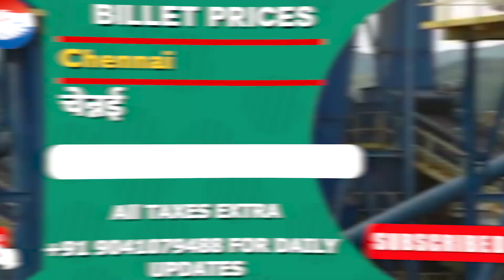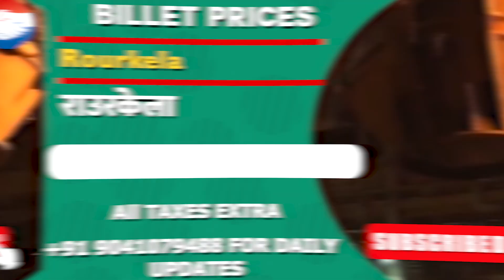लोहा बिलेट के भाव में कमी : 22 Feb 2023 का रेट ‖ steel price today ‖ lohe ka rate ‖ steel together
Topic Cover :-

billet ka rate
steel billet price
loha billet ka rate
steel billets

2 सूत,3 सूत, 4 सूत,5 सूत, 6 सूत, 8 सूत सरिया का भाव
8mm 10mm 12mm 16mm tuday price8 mm steel bar today price , 16 mm steel bar price,
10 mm sariya ka bhav
12 mm sariya ka rate
सबसे अच्छा सरिया कामधेनु सरिया – Sariya Ka Aaj Ka Rate 2022:
Tmt rate
tmt bhav
tmt price
goel tmt
rathi tmt
srmb tmt
sail tmt
Daily ingot Rate
scrap rates
3 सूत सरिया का रेट 2023 today
4 सूत सरिया का रेट 2023 today
2 सूत सरिया का रेट 2023 today
5 सूत सरिया का रेट 2023 today
4 sut saria ka rate today4 sut saria price today in panipat haryana

2 sut saria ka rate today
2 sut saria price today in panipat haryana
4 sut saria price today in punjab
pradesh
2sut saria price today in kanpur
4 sut saria price today in kanpur